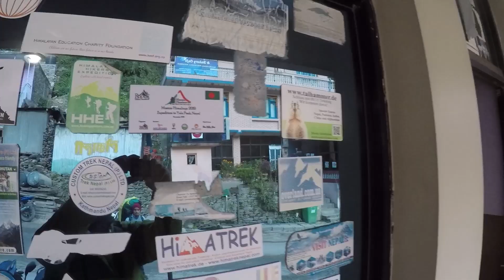Yela Peak Expedition!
Rope4 Outdoor Education organizes a youth development project titled 'Mission Himalaya' every year to engage young people in an active and healthy lifestyle for their personal development.

Mission Himalaya 2019 was devoted to the young people of Bangladesh to discover their hidden strengths. Rope4 would like to introduce to the young people of Bangladesh with positive adventure activities like Mountaineering through Mission Himalaya.

Mission Himalaya 2019 awarded three deserving participants with a free Himalayan expedition to Yala Peak after the rigorous phases of audition and training camp.

Mission Himalaya 2019 Partner:
Bangladesh Parjatan Corporation hosted the audition and winner announcement ceremony.
Living with Forest supported in audition Panel
Mati-ta hosted the training camp on 4th day.

Rope4 Outdoor Education
Mujibur Rahman Bhai
First Security Islami Bank Ltd.